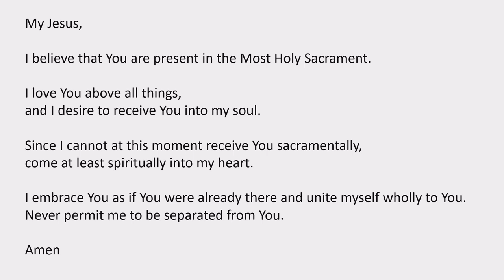On Demand Mass for Christmas Eve, 2020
On Demand Mass for Christmas Eve, 2020, at Saint John the Evangelist Catholic Church, filmed on December 24, 2020